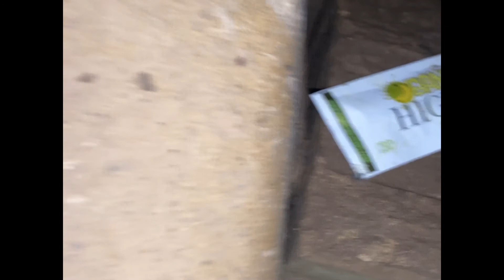Listen Closely Someone Say Sing | Welcome to the Hobart Brick Tunnel | Video 01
Hmmmmmm Someone says "SING"

Not The Best Video But We Will Have More Dont Worry